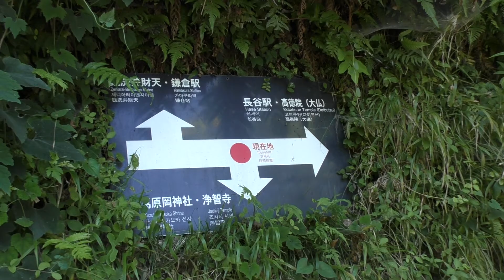鎌倉 葛原ヶ岡 4